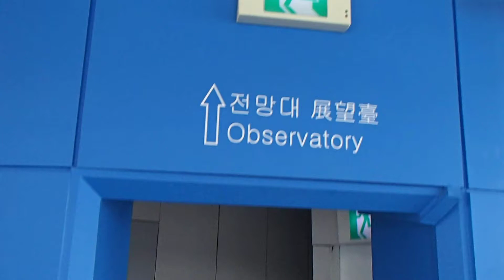2014年12月04日11時53分 釜山タワーからの眺望2